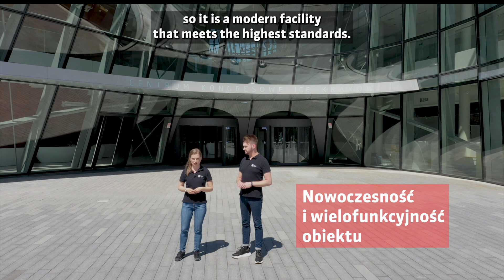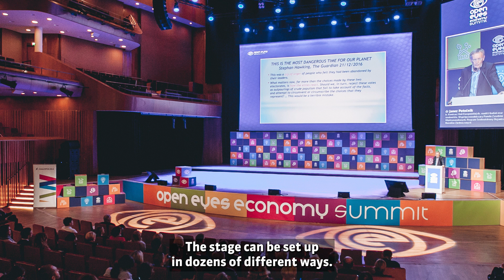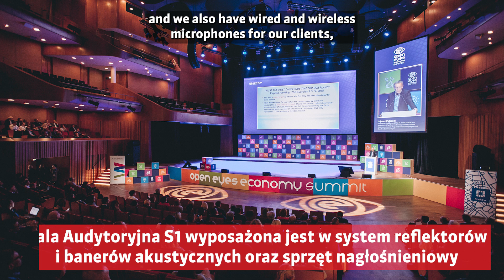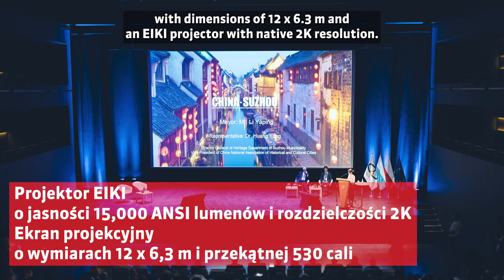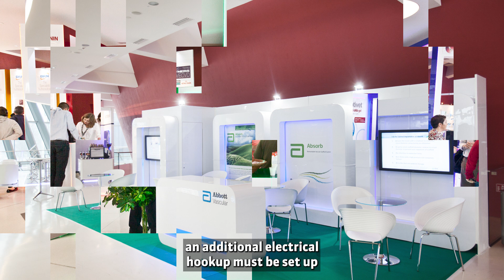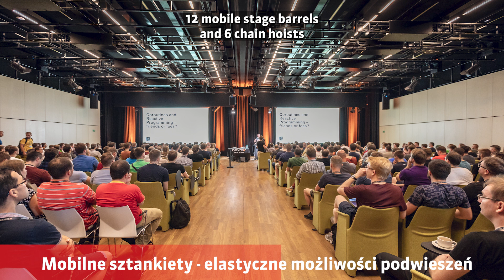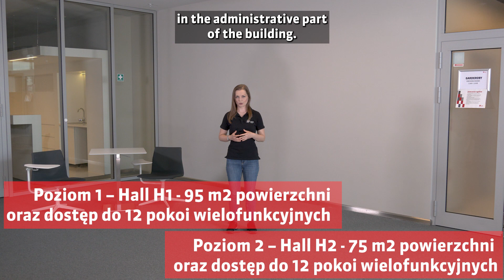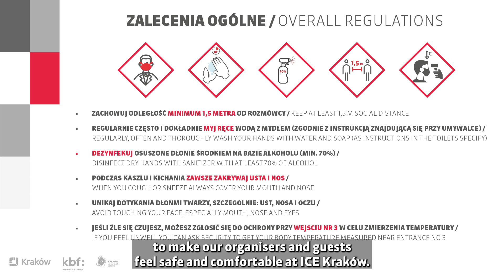Video przewodnik po ICE Kraków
Poznaj lepiej jeden z największych i najlepszych obiektów kongresowych i konferencyjnych w Polsce. ICE Kraków to doskonałe miejsce, aby zorganizować niemal każdy typ wydarzenia.